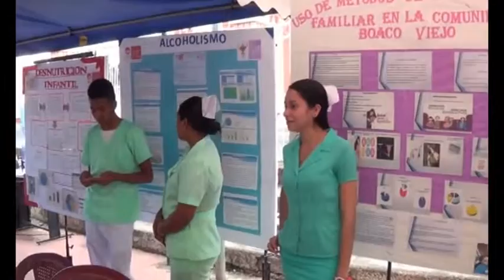Estudiantes participan en la Tercera Expoferia en Boaco TN8